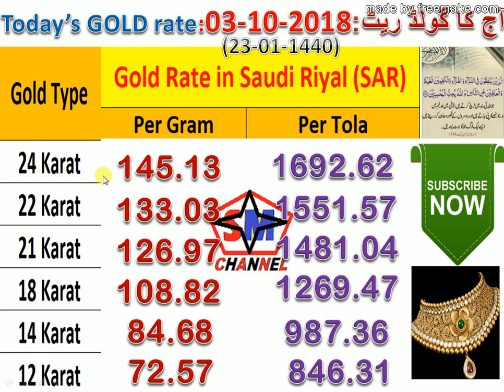URDU/HINDI: TODAY SAUDIA "GOLD" RATE: 03-10-2018